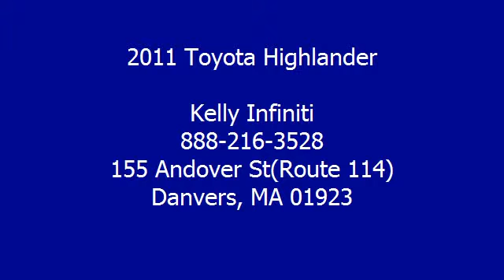2011 Toyota Highlander - Kelly Infiniti - Danvers, MA 01923 - B2524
Kelly Infiniti
155 Andover St(Route 114)

For Sale: 2011 Toyota Highlander
VIN: 5TDBK3EH9BS082524
Engine: 3.5L
Drivetrain: 4WD
Transmission: AUTOMATIC
Mileage: 43,220
Color: Cypress Pearl (exterior) Sand Beige (interior)

Features:
Car Fax 1-Owner, Excellent Condition, LOW MILES - 43,220! PRICED TO MOVE $1,700 below NADA Retail! Moonroof, Heated Leather Seats, Third Row Seat, Rear Air, Power Liftgate, Premium Sound System, Back-Up Camera, TOW Package AND MORE! KEY FEATURES INCLUDE: Heated Leather Seats, Third Row Seat, Sunroof, Four Wheel Drive, Power Liftgate, Rear Air, Back-Up Camera, Premium Sound System, Satellite Radio, iPod/MP3 Input, Bluetooth, Multi-CD Changer, Aluminum Wheels. Rear Spoiler, MP3 Player, Keyless Entry, Privacy Glass, Remote Trunk Release.  OPTION PACKAGES: PREFERRED ACCESSORY Package: carpeted floor/cargo mat, cargo net, first aid kit, TOW Package: 5000 lb. towing capacity, HD radiator, engine oil cooler, 240-watt fan coupling, trans oil cooler w/water/air cooler, prewired harness. SE with Cypress Pearl exterior and Sand Beige interior features a V6 Cylinder Engine with 270 HP at 6200 RPM*. Non-Smoker vehicle, Clean Car Fax report!  EXPERTS RAVE: CarAndDriver.com's review says Rolling on modified Camry bones, the popular Highlander is a benchmark CUV, with decent handling and a comfortably plush ride..  EXCELLENT VALUE: This Highlander is priced $1, 700 below NADA Retail.  SHOP WITH CONFIDENCE: Car Fax 1-Owner  OUR OFFERINGS: We Make It Easy. If we advertise it, we'll have it when you get here. It's easy, it's honest and it's guaranteed! Please confirm the accuracy of the included equipment by calling us prior to purchase.